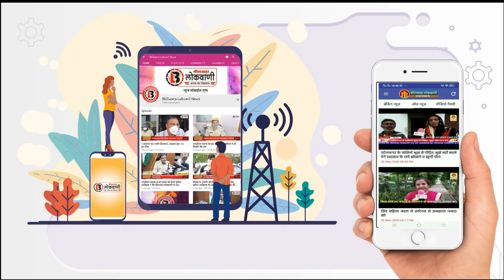रिलायंस मॉल में आग लगने की सूचना पर केवल 15 मिनट में पहुंचे अधिकारी ड्यूटी में मुस्तैद रहे अधिकारी